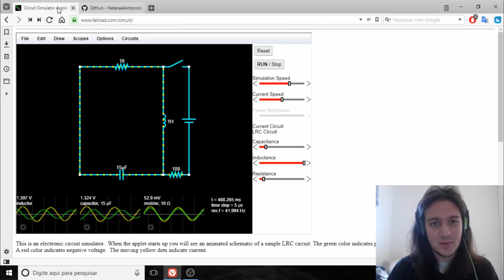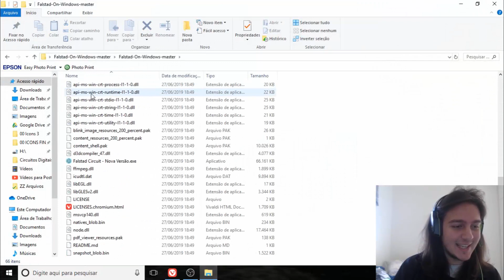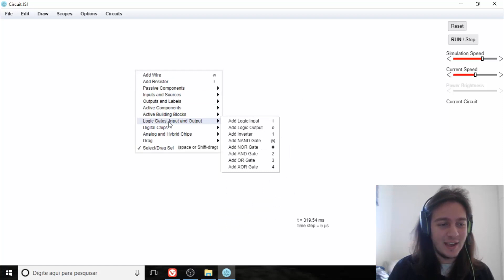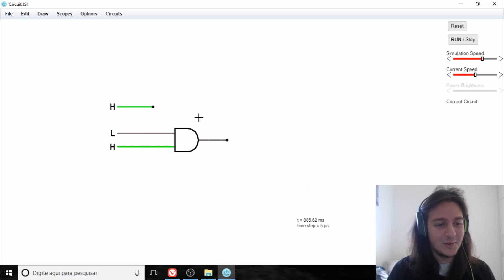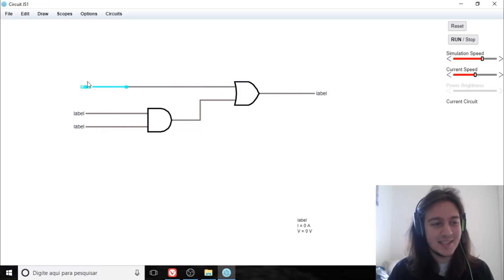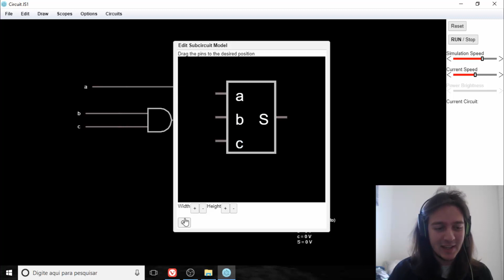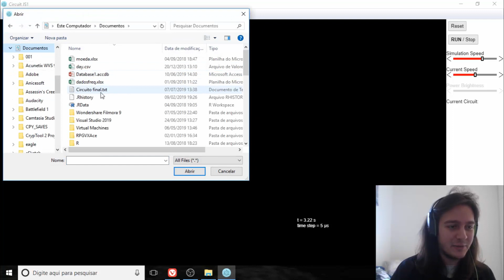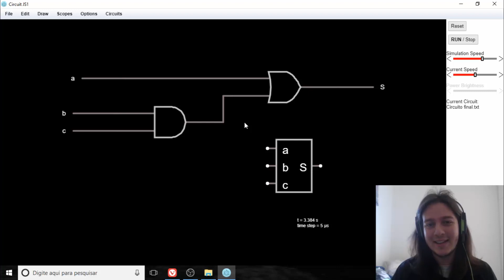Lógica Digital #10 - O simulador Falstad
Privacidade, Anonimato e Deep Web